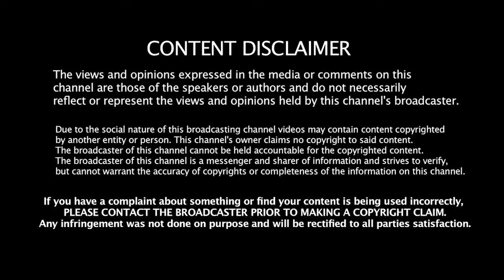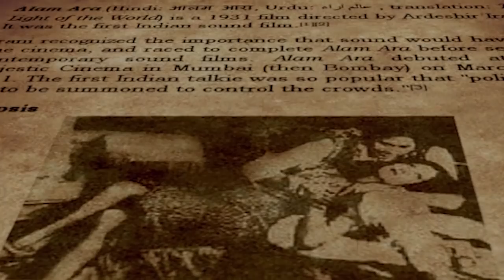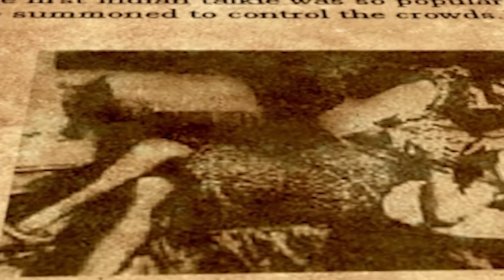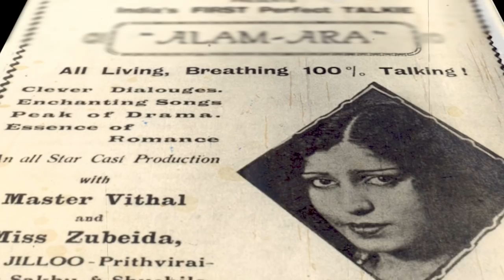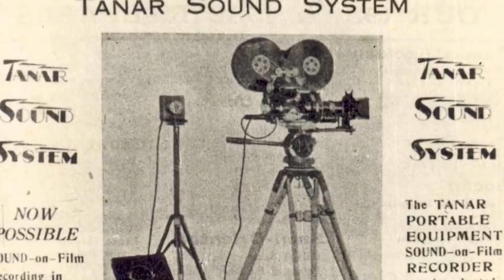Alamara ALAM ARA - INDIA'S FIRST TALKING FILM| Intresting FACTS | Cinema facts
Alam Ara || Master Vithal, Zubeida | The First Indian Sound Film
देखिये भारत की पहली फिल्म आलम आरा जिसमें संगीत की शुरुआत हुई
India ka pahla song de de khuda ke nam per pyare song _Alam Ara movie (1931)
India,'s First Talkie Film Alam-Ara || भारत की पहली बोलती फिल्म
Aalam Ara full movie India's ist talkki movie realseing 1931 in hindi
Alam Ara: India's First Sound Film Completes 88 Years Today | ऐसे हुई फिल्म की शुटिंग
Alam Ara Film Unknown Facts | India ki pahali bolti Film | Ardshir Irani | Prithviraj Kapoor |

Master Vithal - Biography In Hindi | पहली Talkie Film Alam Ara का Hero |
भारत की पहली बोलती फिल्म आलम आरा का रोचक इतिहास Alam Ara History in Hindi
Drama Scene | Alam Ara | Bollywood Hindi Movie
De De Khuda Ke Naam | Alam Ara (1931) | Wazir Mohammad Khan
Suno Fariyad Tum Meri | Alam Ara (1973) | Nazima | P.Jairaj | Shankar | Shambhu

RAJA HARISHCHANDRA (1913) Full Movie | Classic Hindi Films by MOVIES HERITAGE

WATCH THIS SPECIAL VIDEO ABOUT INDIA'S FIRST TALKING FILM - ALAM ARA.

See you in the next  mindblowing video.

indian cinema facts    india's first talking film    india's cinema history
indian cinema  indian old movies   indian old movies history   indian film history     indian pictures
 indiann cinema mysterious unkown fatcs    to know